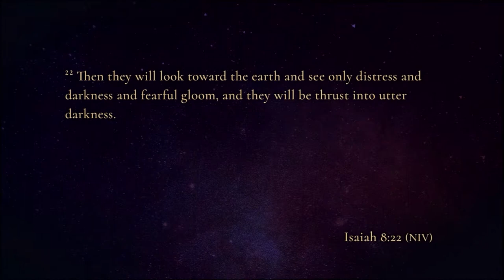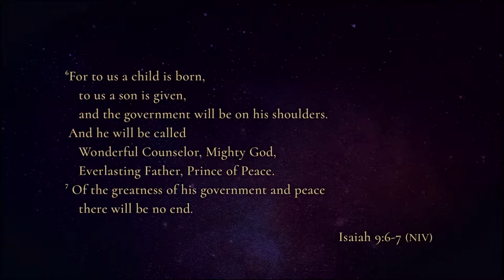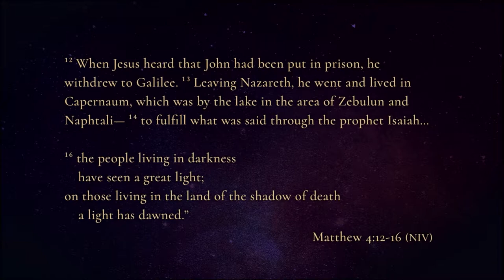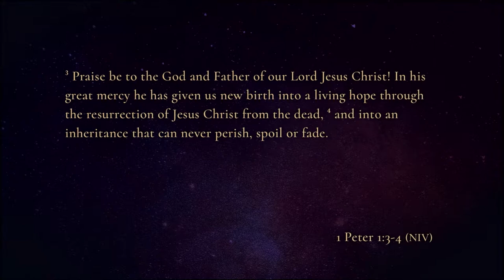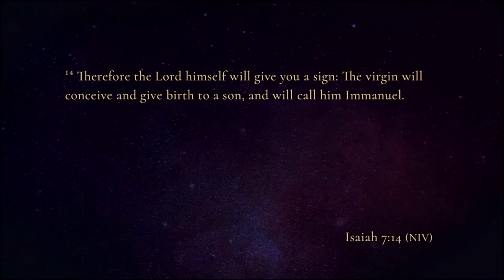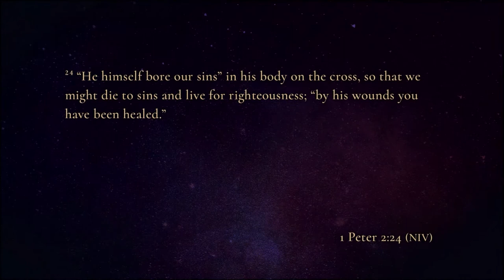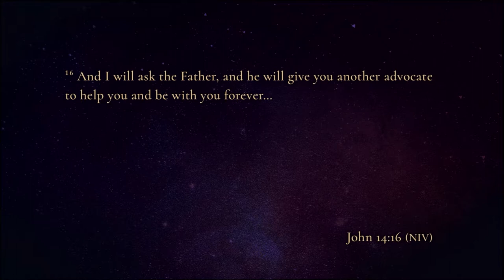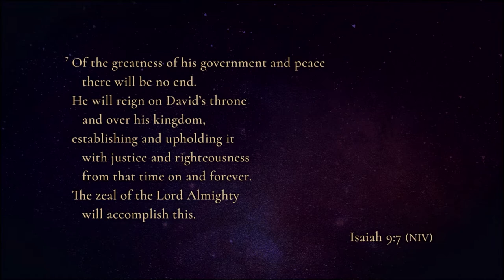Keslinger | 12/02/18 – And He Shall Be Called: Wonderful Counselor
Brian Coffey – Isaiah 9:6-7